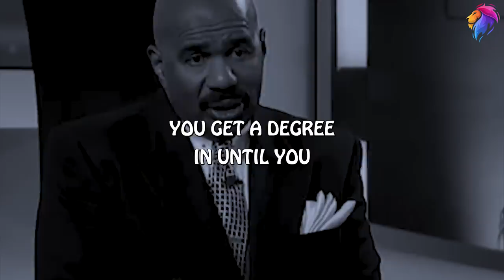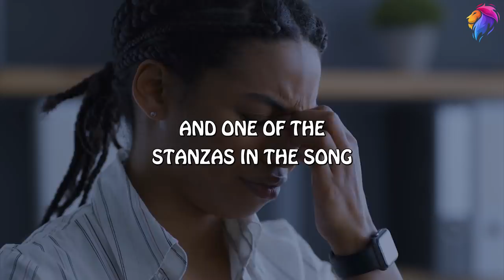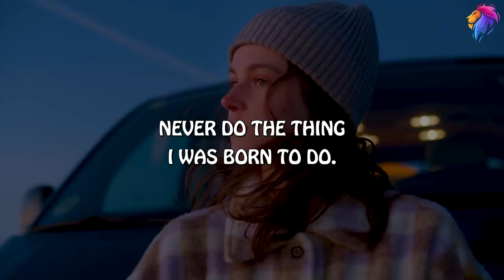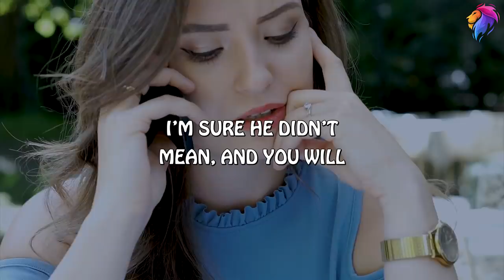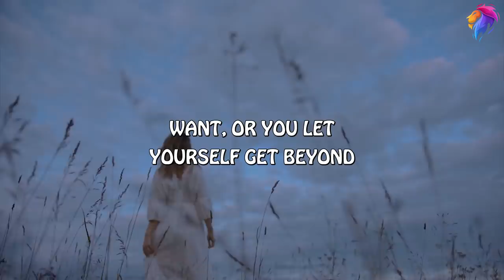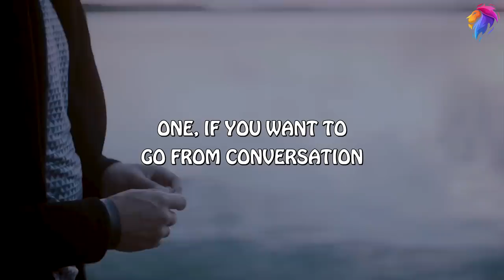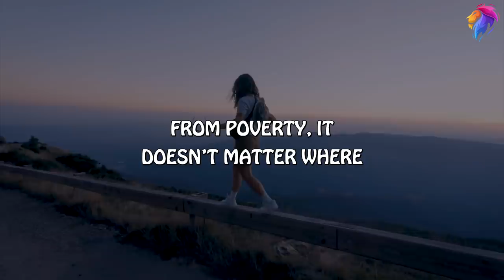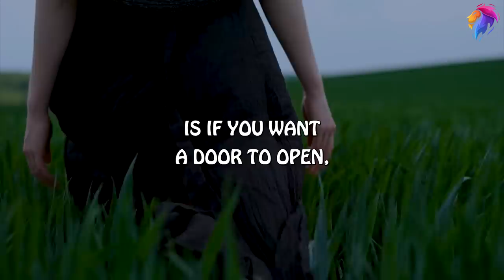Listening For God In Everyday (Steve Harvey, Jim Rohn, Les Brown, Tony Robbins) Motivation Speech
Speakers: Steve Harvey, Tony Robbins, Louis Hay, Jim Rohn, Les Brown

Tony Robbins
Louis Hay